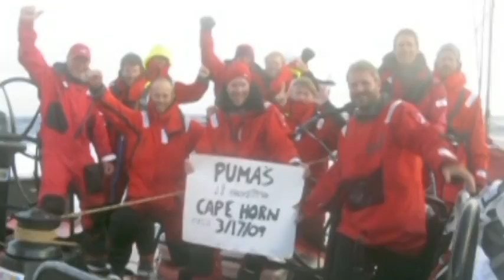SLAM: Ken Read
Slam presents interviews with the sailors who define the sport.  we bring you Ken Read.  He talks about his rise to the top, heading up PUMA's Volvo Ocean Race campaigns and what the race means to the exposure of the sport.